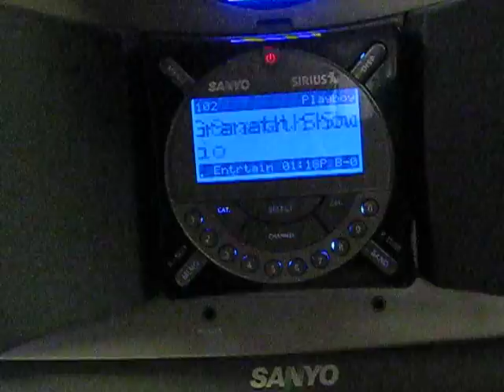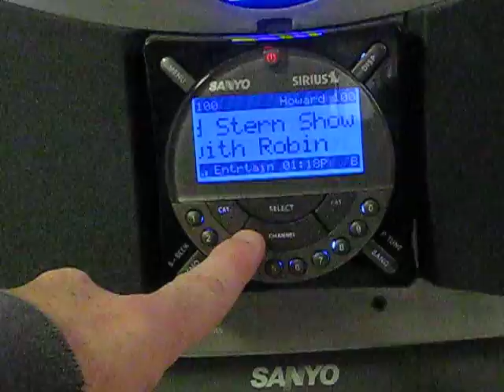eBay Item Demo - Sanyo XM Radio Boom Box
Sanyo XM Boombox and receiver going up for sale on eBay.